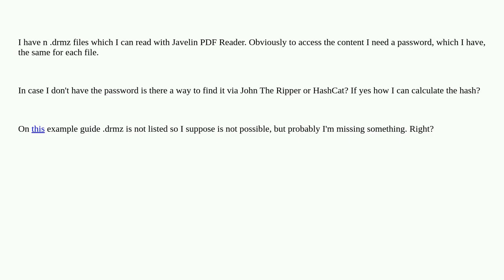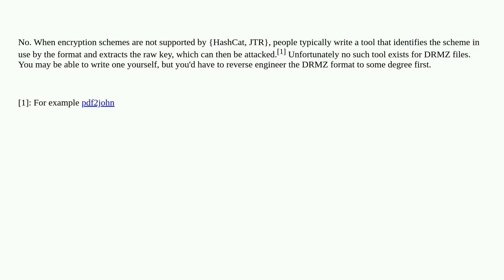Is it possible to use hashcat or john the ripper on a .drmz file?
A special thanks goes out to the community

  pdf john-the-ripper hash hashcat